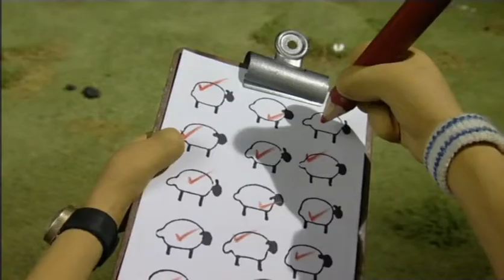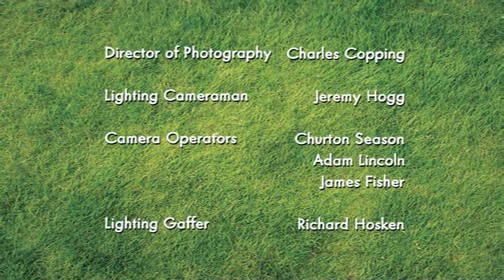Shaun the Sheep season 1 episode 21